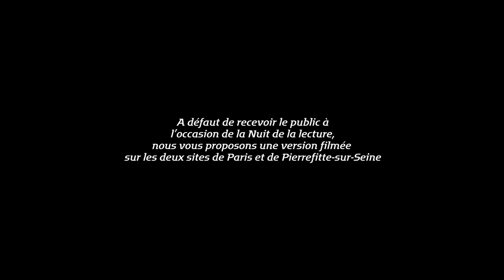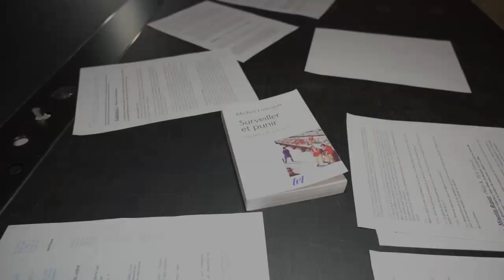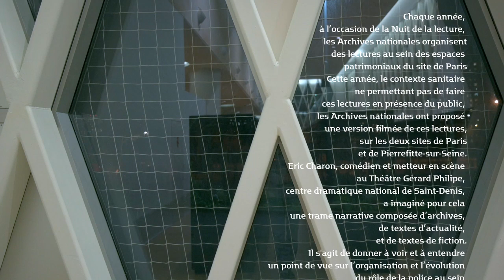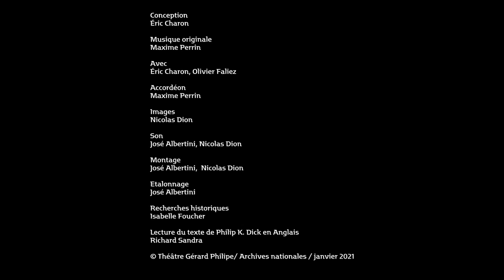Nuits de la lecture - 2021 : "La Force de l'ordre" (lectures filmées aux Archives nationales)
À l’occasion des Nuits de la lecture, samedi 23 janvier 2021, les Archives nationales proposent une création qui associe lectures et musique en lien avec l’exposition La police des Lumières : Ordre et désordre dans les villes au XVIIIe siècle, en partenariat avec le Théâtre Gérard Philipe, centre dramatique national de Saint-Denis.

Ces lectures interprétées par deux comédiens et un musicien du collectif In Vitro, associé au TGP, ont été filmées dans deux cadres majestueux : les grands dépôts des Archives nationales à Paris et le bâtiment de Massimiliano Fuksas, résolument contemporain à Pierrefitte-sur-Seine.

Composée de textes d’archives, d’actualités et de fictions, elles donnent à voir et à entendre un point de vue sur l’organisation et l’évolution du rôle de la police au sein de la société française du siècle des Lumières à nos jours. De la mémoire à l’anticipation, ces lectures sont un voyage dans l’univers de la police, dans ses réalités historiques et imaginaires.

Compte tenu du contexte sanitaire, ces lectures sont proposées sous la forme d’un film d’une vingtaine de minutes diffusés sur les chaînes Youtube des Archives nationales et du Théâtre Gérard Philipe de Saint-Denis.

CONCEPTION Éric Charon
MUSIQUE ORIGINALE ET ACCORDÉON Maxime Perrin
AVEC Éric Charon, Olivier Faliez
IMAGES Nicolas Dion
SON ET MONTAGE José Albertini et Nicolas Dion
ÉTALONNAGE José Albertini
RECHERCHES HISTORIQUES Isabelle Foucher
LECTURE DU TEXTE DE PHILIP K. DICK EN ANGLAIS Richard Sandra

Les textes lus sont issus de l’exposition des Archives Nationales : La Police des Lumières – Ordre et désordre dans les villes au XVIIIe siècle
– extrait des cahiers de doléances (1789)
– extrait du code de déontologie de la police nationale (1986)
-citations de Jacques Peuchet, Maurice Grimaud, Edmond Locard, Louis-Sébastien Mercier, Nicolas Sarkozy et Victor Hugo
– extrait de Surveiller et punir, Michel Foucault, Gallimard, 1975
– extrait de Qu’est-ce que l’acte de création ? : conférence donnée par Gilles Deleuze dans le cadre des « Mardis de la Fondation », 17 mars 1987
– extrait de Rapport minoritaire, Philip K. Dick (1956), traduction d’un collectif de traducteurs et révisé par Hélène Collon, In Nouvelles, tome 2 / 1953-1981, Denoël, coll. Lunes d’encre n° 16, 2000
– extrait de l’article de presse « Minority report. Bientôt plus qu’une fiction ? » de Jérôme Pasanau, « L’obs », 24 août 2011
– extrait de l’article de presse « Punir l’intention de nuire : une idée fumeuse qui gagne du terrain. » de Camille Polloni, Médiapart, 4 décembre 2020

Production Théâtre Gérard Philipe, centre dramatique national de Saint-Denis
Coproduction Les Archives Nationales